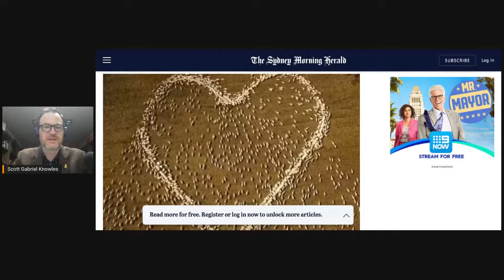#388. COVIDCalls 12.8.2021 NUTRITION and COVID w/ DR. WILLIAM LI